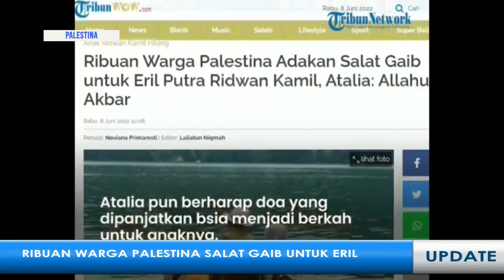Ribuan Warga Palestina yang Adakan Salat Gaib untuk Doakan Eril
Pelaksanaan salat gaib yang digaungkan Majelis Ulama Indonesia (MUI) Jawa Barat, untuk putra sulung Ridwan Kamil Emmeril Khan Mumtadz atau Eril tidak hanya digelar di Indonesia.

Diketahui, masyarakat Palestina di Gaza juga melaksanakan salat gaib untuk eril.

Momen itu dibagikan oleh istri Ridwan Kamil, Atalia Praratya melalui Instagram Story akun @ataliapr pada Selasa (7/6/2022).

Dikutip dari TribunWow.com, Atalia mengaku bersyukur atas kepedulian masyarakat di sana.

Ia juga mengucapkan terima kasih atas kunjungan duta besar Palestina yang turut hadir menyampaikan bela sungkawa.

Ia memperlihatkan cuplikan ribuan rakyat  Palestina yang memenuhi masjid.

Adapun doa bersama itu digelar setelah salat Jumat di Masjid Istiqlal Indonesia, di Gaza, Palestina.

Pemuka agama yang memimpin salat itu pun sempat memberikan ceramah singkat.

Atalia pun berharap doa yang dipanjatkan bsia menjadi berkah untuk anaknya.

Pada slide berikutnya, Atalia juga memperlihatkan sosok keluarga Duta Besar Palestina, Zuhair Al-Shun yang hadir saat pengajian keluarga.

Ia berterima kasih atas kehadiran Zuhair Al-Shun dan istrinya untuk ikut mendoakan Eril.

Terlihat dalam video tersebut, Atalia dan Ridwan Kamil menerima ucapan duka cita dari sang diplomat.